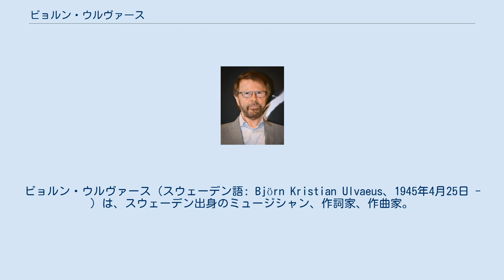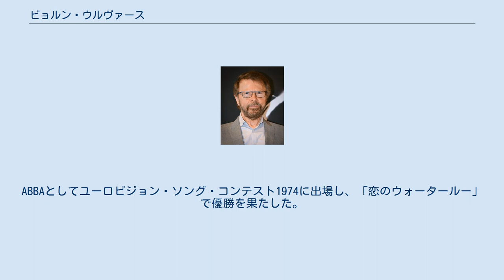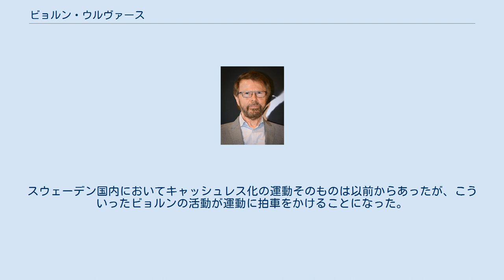ビョルン・ウルヴァース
スウェーデンのユーロビジョン・ソング・コンテスト参加者
ビョルン・ウルヴァース（スウェーデン語: Björn Kristian Ulvaeus、1945年4月25日 - ）は、スウェーデン出身のミュージシャン、作詞家、作曲家。
ポップ・グループ、ABBA（アバ）のメンバー。
メンバーのベニー・アンダーソンとともにABBAの楽曲を自作したほか、他の歌手やグループへも楽曲提供を行った。
スウェーデンのキャッシュレス化を推進する人物としても知られる。
 1945年4月25日、スウェーデンのヨーテボリ市に、父エリック(1912〜99)と母アイナ(1909〜2005)の間に生まれる。
その後、音楽家として才能を伸ばし、スコーネ県のルンド大学に進学する。
1966年にアンダーソンと出会い、ABBAの前身となる作詞・作曲グループ「ビョルン&ベニー」を結成し、テレビデビューを果たす。
1969年3月にテレビ撮影のため、アイネッタ・フェルツクグ（アグネッタ・フォルツコグ）とアンニ＝フリッド・リングスタッドに出会い、のちに4人でABBAを結成した。
ABBAとしてユーロビジョン・ソング・コンテスト1974に出場し、「恋のウォータールー」で優勝を果たした。
 ウルヴァースは1971年7月6日にフォルツコグと結婚したが、8年後の1979年7月に離婚した。
 2008年、息子が住んでいたマンションに強盗が入り、家財道具を盗まれることが2回続き、「もし紙幣がなかったら」と考えるようになった。
「犯罪による経済は匿名性が高く、追跡が困難な現金の特質の上に成り立っている」という自身の考えをウェブサイトや新聞で明らかにした。
ビョルン自身は2011年から紙幣を使うのを完全にやめており、2013年にストックホルムにオープンしたABBA: The Museumではビョルンの主張が掲示されるとともに、ミュージアム内での現金による支払いを受け付けていない。
スウェーデン国内においてキャッシュレス化の運動そのものは以前からあったが、こういったビョルンの活動が運動に拍車をかけることになった。